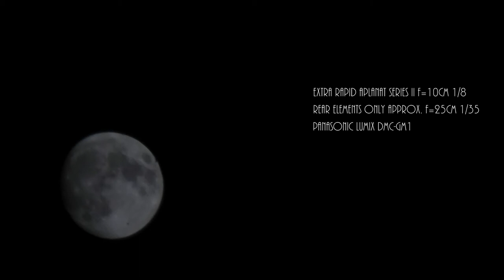Vintage Lens. Moon Time lapse. Extra Rapid Aplanat F10.0cm 1/8 Series II (c.1910-20)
From a Houghton Klito camera:

Extra Rapid Aplanat (approx.) F10.0cm 1/8 Series II (c.1910-20)
Only Rear Elements - (25cm 1/35)
Panasonic Lumix DMC-GM1

1/160 / f135 / ISO-1600
Timelapse intervals 1 sec. Video 25 fps.

Soundtrack:
Les Reed "Dream" from the film "The Girl On A Motorcycle" (1968)